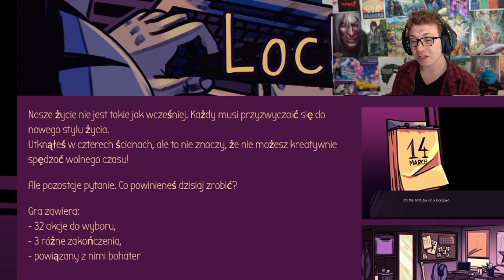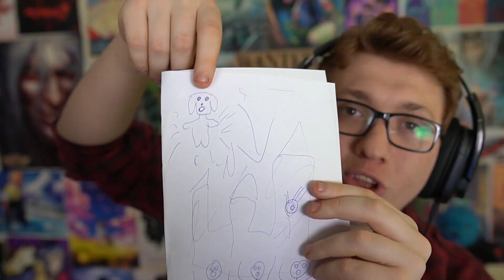IZOLACJA | Co robię gdy siedzę w domu